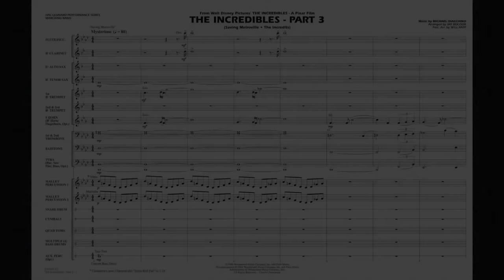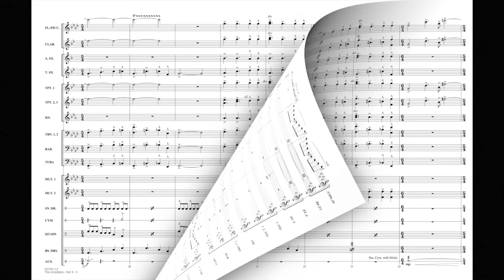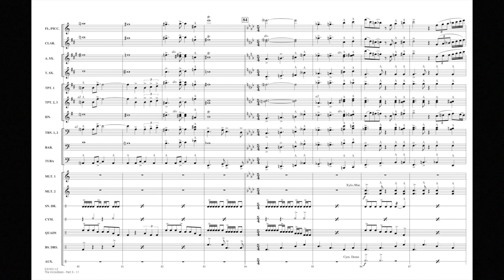The Incredibles - Part 3 by Michael Giacchino/arr. Jay Bocook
From the hit movie The Incredibles, here is a closing production number packed with nonstop action, dramatic effects, and a rhythmic drive that just won't let up. The calm and lush opening of “Saving Metroville” leads to the bombastic strains of “The Incredits.” Great visual and staging possibilities!
HL03745111
HL03745112